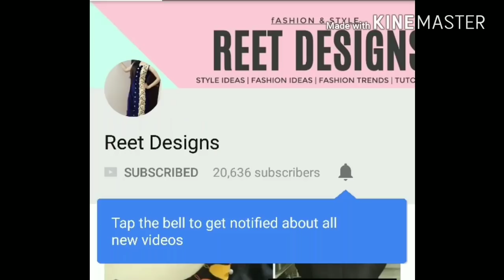Very Beautiful Sleeves Design cutting and Stitching in very Easy Way || Latest Sleeves Design 2019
In this Video, I will teach you, very beautiful Sleeves Design cutting and stitching in very easy way.

You can also make this Beautiful Sleeve Design for your Kurti/Kameez/Dress.

Much Love !